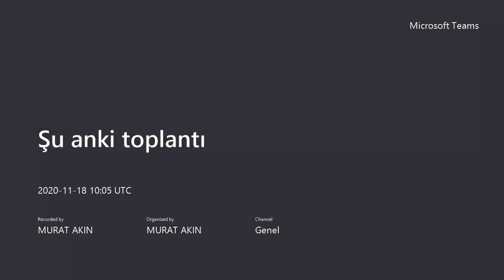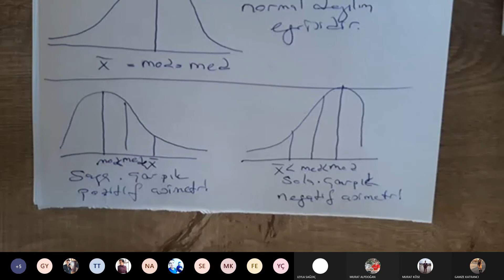Merkezi Yaygınlık Ölçüleri UTL BAF İstatistik I 6 Hafta 20201118 Toplantı Kaydı